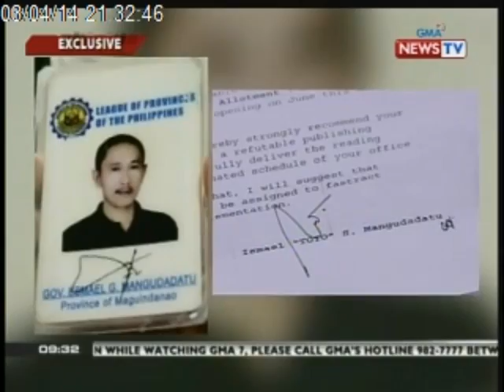2 hinihinalang swindler na ginagamit umano ang pangalan ni Gov. Mangudadatu, arestado